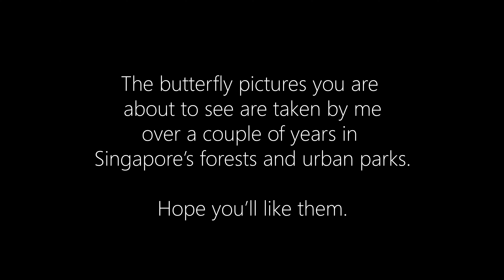Top 125 commonly seen butterfly species in Singapore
Butterflies of Singapore commonly seen. Enjoy.
Wild butterflies in forests, urban areas, gardens and parks of Singapore.